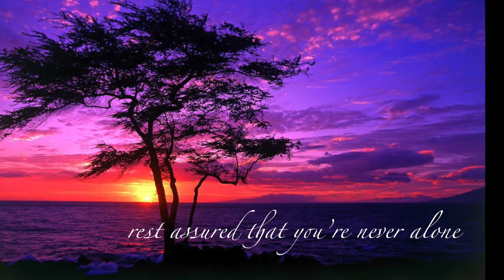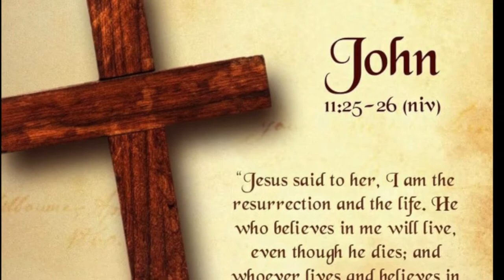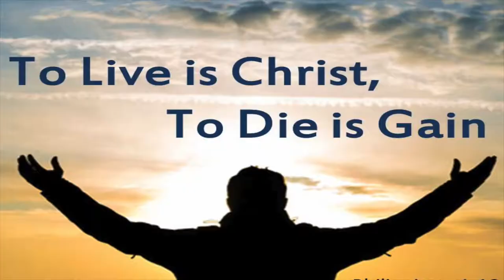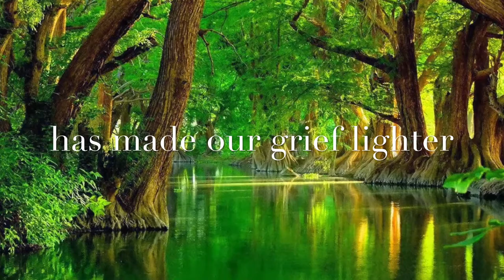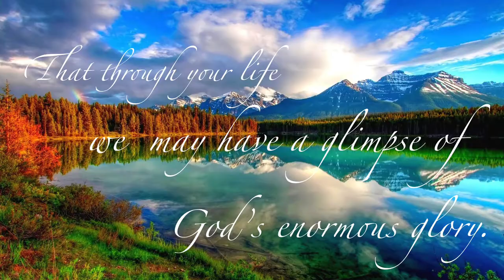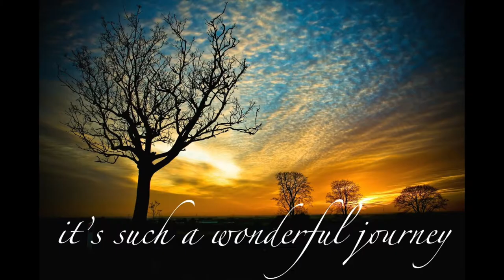Jose Paras Sulit: Celebration of Life and Resurrection